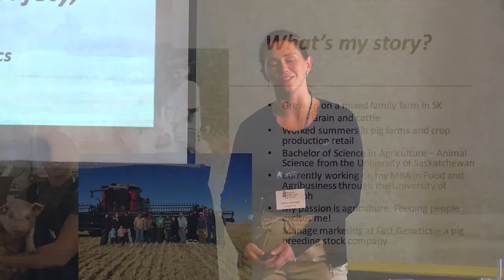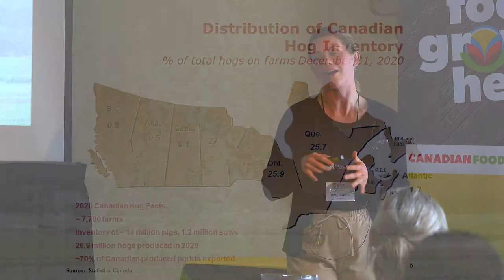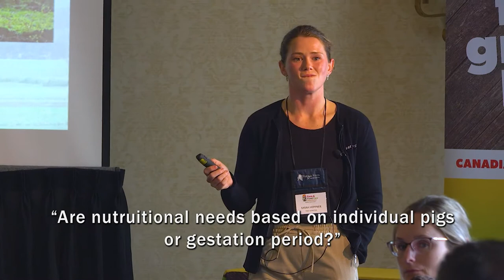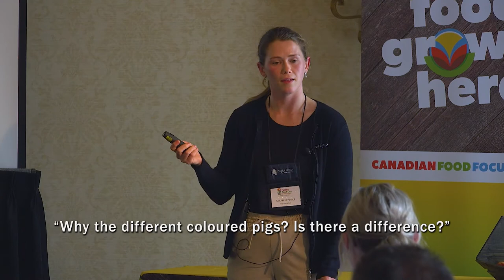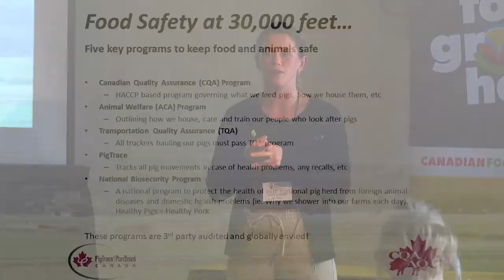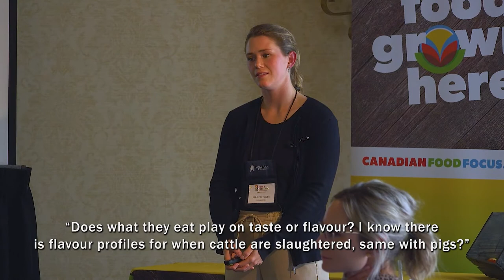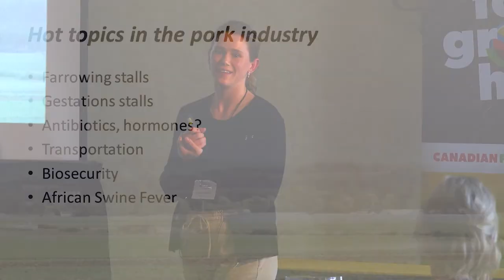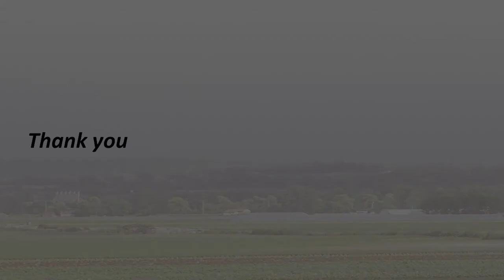Learn About Pig Farming in Saskatchewan